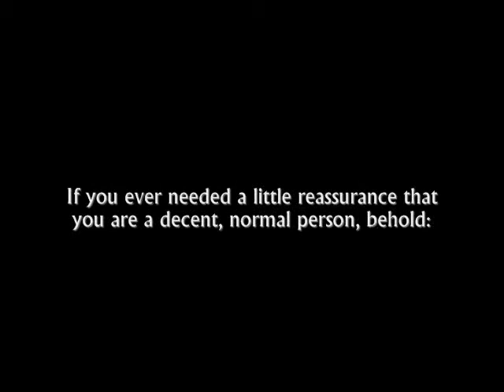Scorpion Tank to the Suspension Bridge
Rating: 10/10
Length: 2:31
Est. Release Date: ?
Created By: Slynki